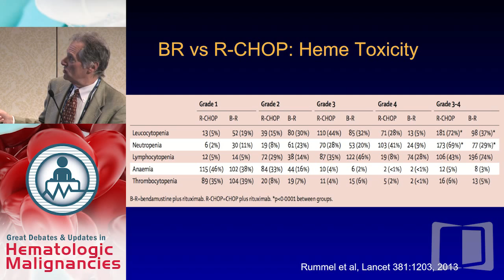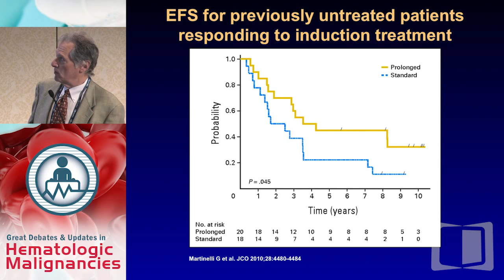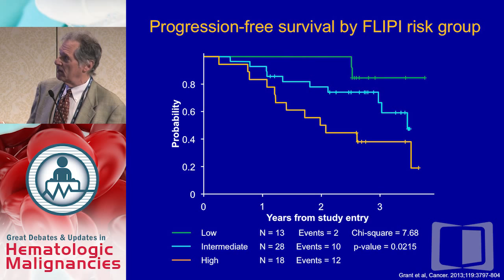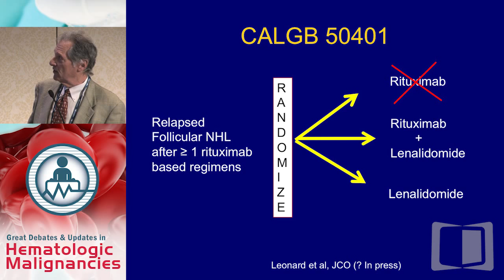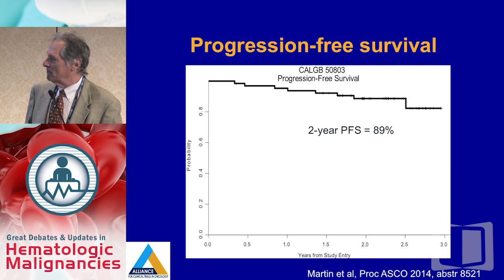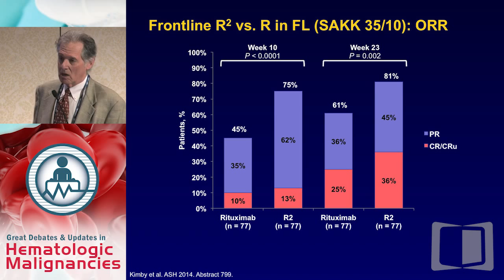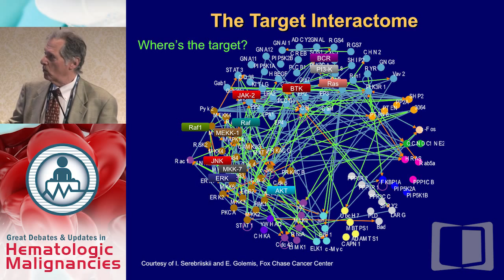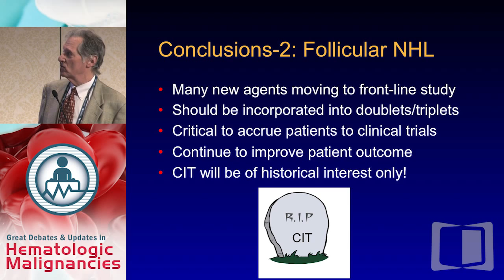Debate: A Case of Stage IV Follicular Lymphoma - Rituximab or "Biological Doublet" Therapy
Filmed on location in New York during the Great Debates & Updates in Hematologic Malignancies 2015, this webcast is part of a series that focuses on controversial areas in the management of hematologic malignancies as nationally-recognized thought leaders take opposing sides on topics of clinical interest.

In this presentation, Dr. Bruce D. Cheson argues that argues that a 48-year-old woman diagnosed with mildly symptomatic, low tumor burden, stage IV follicular lymphoma, who has a low risk FLIPI score and desires treatment should be treated with either single agent rituximab or a combination “biologic doublet” therapy